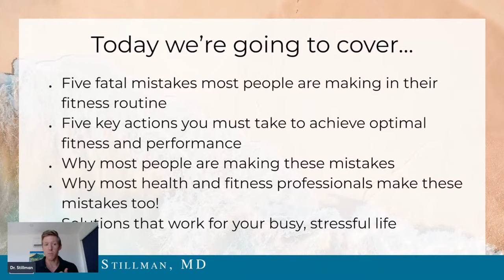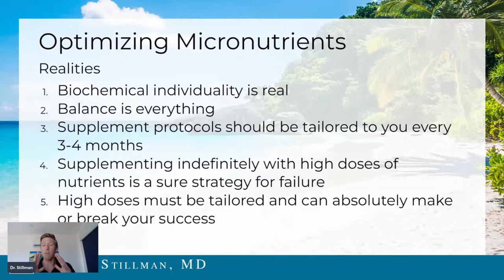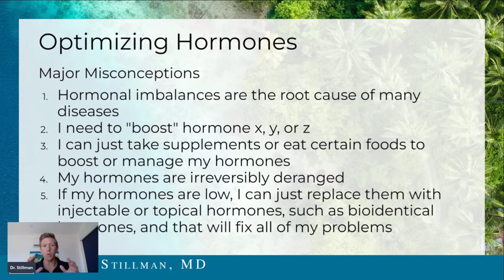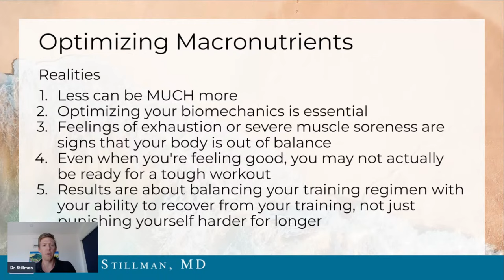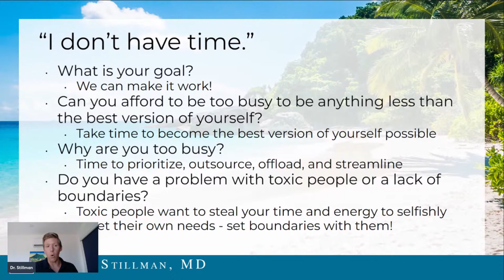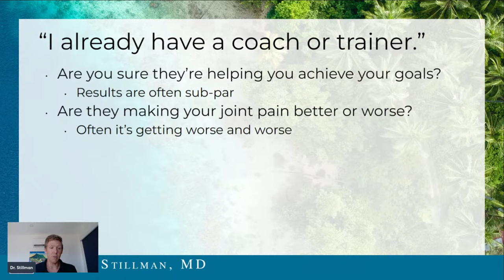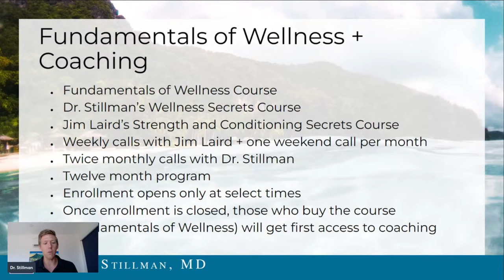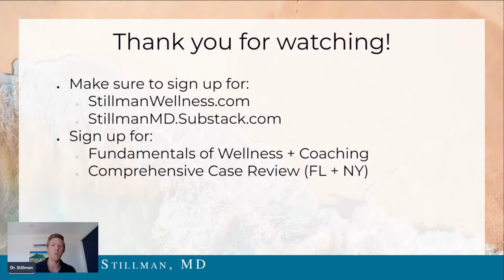Work Smarter, Not Harder: 5 Secrets to Optimize Your Fitness Routine for Maximum Results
Limited-time medical offer New York and Florida residents only.

00:03 Five secrets to optimize your fitness routine.

02:05 Years of dedicated learning and experience in naturopathy, medical school, and mentorships.

06:03 Mismanaging key elements like nutrients, hormones, workout, and recovery hamstrings fitness success.

07:53 Optimizing micronutrients requires personalized approach.

12:06 Optimizing fitness routine through proper supplementation and testing.

14:07 Understand the importance of macros and avoid common misconceptions.

17:52 Optimizing macros and hormones is crucial for fitness success.

19:44 Hormones are influenced by the environment and body's response system.

23:14 Optimizing hormones and wellness is key to great results.

25:00 Hormone optimization is vital for optimal performance.

28:30 Work smarter, not harder to optimize your fitness routine.

30:20 Optimizing biometrics and balancing training and recovery is essential for maximum results.

34:03 Rest and recovery are essential for maximizing fitness results.

35:51 Rest and recovery are crucial for exercise adaptation and results.

39:30 Prioritize and streamline to make time for fitness.

41:12 Setting boundaries is essential for wellness.

44:32 Prioritize health over material expenses.

46:12 Balance performance and longevity in fitness training.

49:38 Importance of avoiding joint dysfunction in fitness routines.

51:23 Improving sleep, diet, and exercise routine had a significant impact on Eric's life.

54:55 Managing habits and lifestyle balance.

56:45 Consistency and accountability are key to long-term success in fitness.

1:00:25 Limiting enrollment to select times ensures quality control and personalized attention.

1:02:05 Wellness Secrets offers high-value information based on 20 years of R&D in integrative and functional medicine.

1:05:30 Opportunities to engage and accountability in coaching calls.

1:07:11 Personalized supplement protocol for optimizing health and performance.